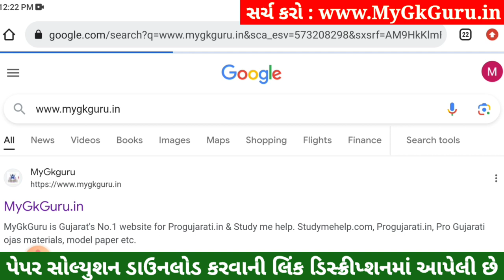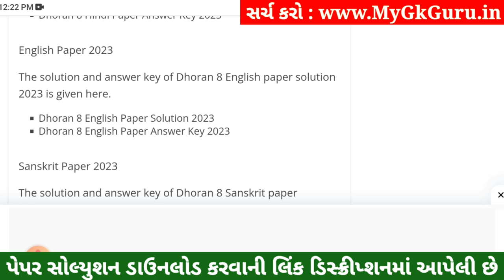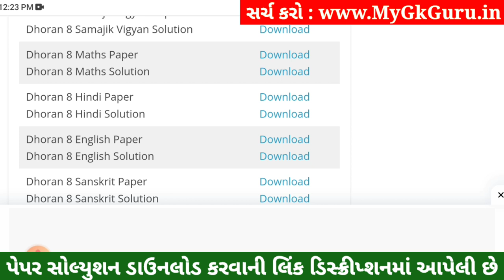💥 Dhoran 8 English Paper Solution 2023 STD 8, Std 8 English Paper Solution 2023 80 Marks, 2 November